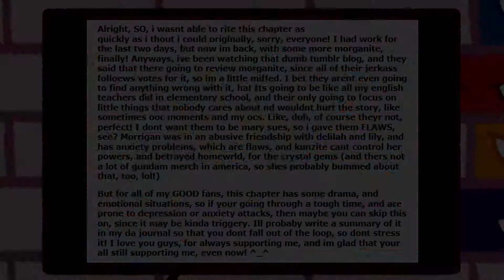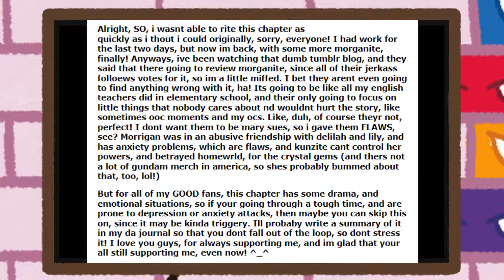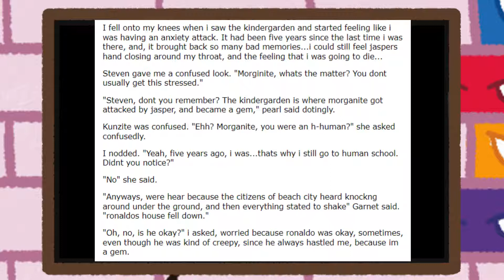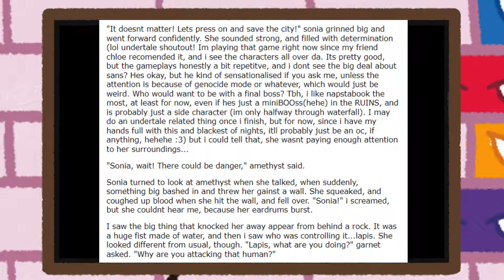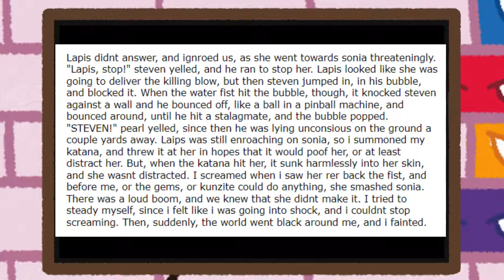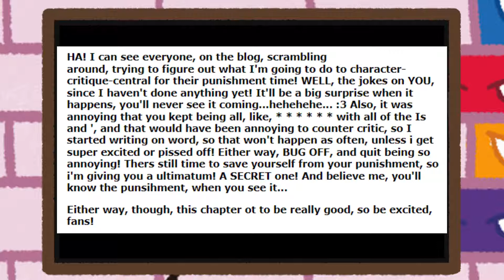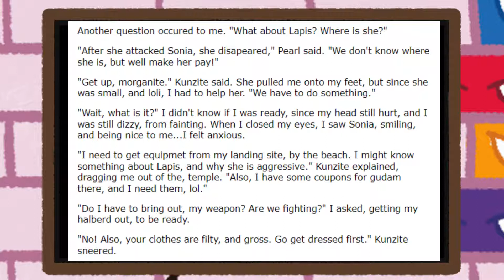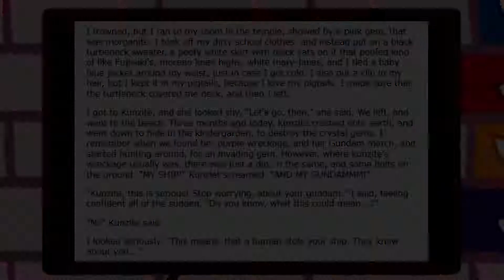Reading Morganite part 4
Sorry this video is a bit late, started editing it really late today because Ive been oversleeping a lot TwT also sorry for the echo I recorded this in my bedroom and not in my closet like I normally do so the audio is a bit wonkey

MagicalPouches Expression sheet!